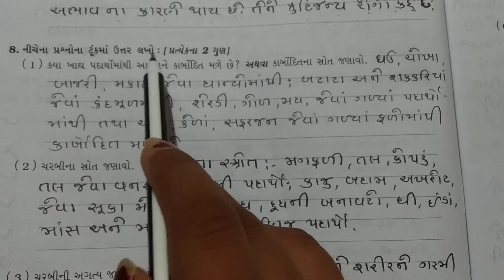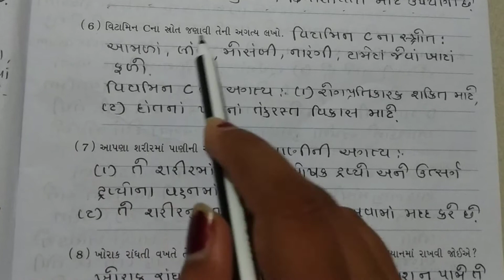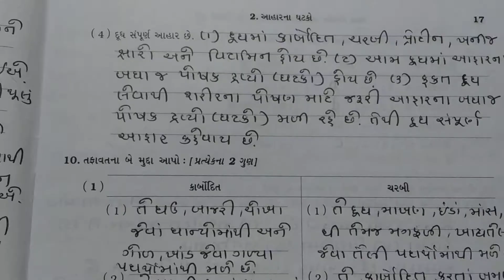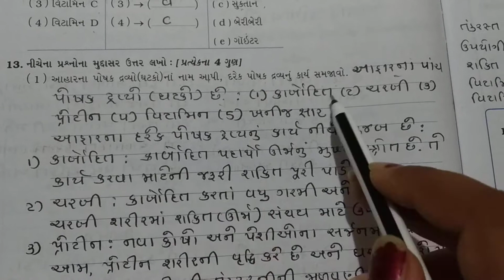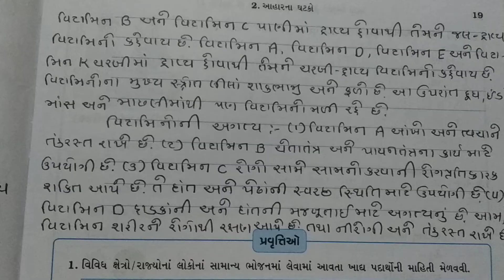Std 6G lesson 2 HW